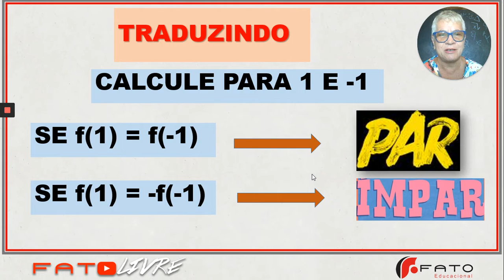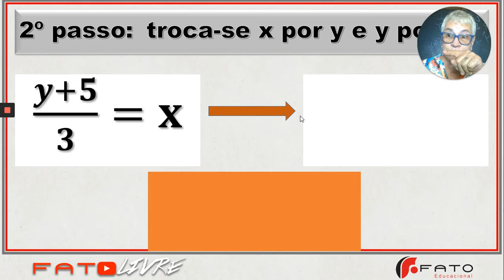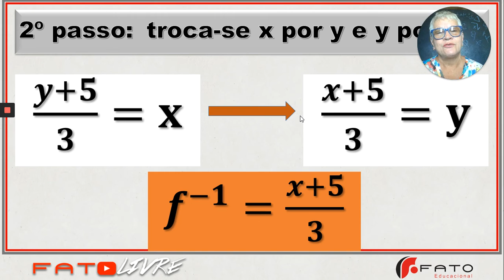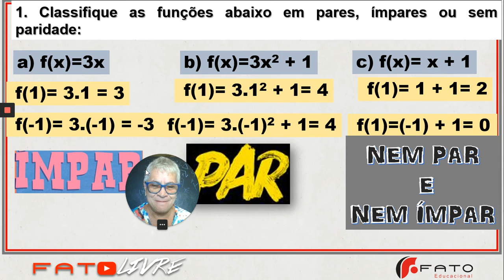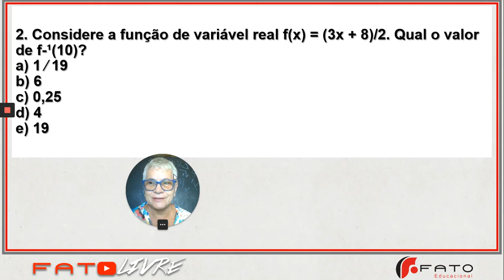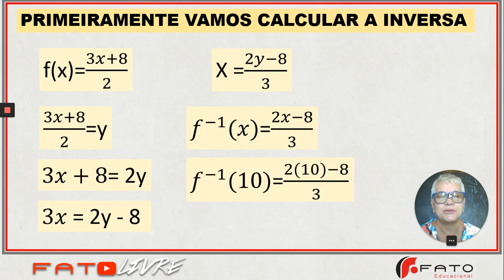Aula 11.3 - Matemática - Frente B - Prof. Rosana Relva